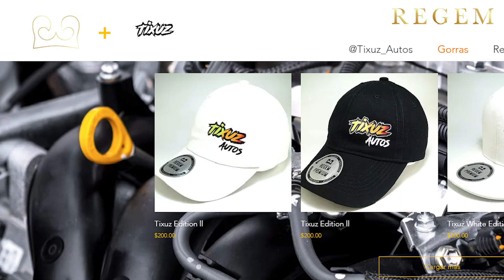Que Crédito Automotriz es Mejor?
En este programa, Yogui y Lalo nos traen las recomendaciones de que hacer con los Créditos de las Agencias.
(Youtube nos comio 6 minutos del video original, resubido completo)